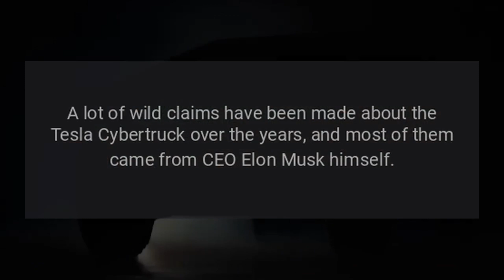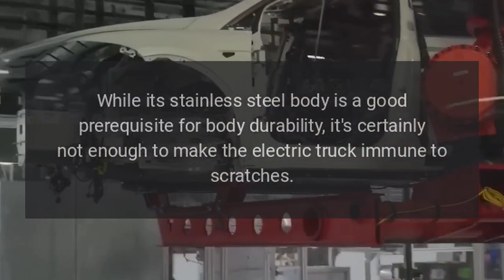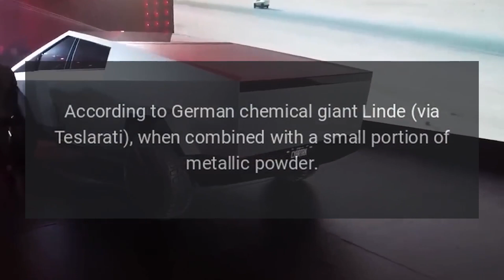Tesla Cybertruck Might Offer Scratch-Proof Tungsten Carbide Coating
A lot of wild claims have been made about the Tesla Cybertruck over the years, and most of them came from CEO Elon Musk himself.